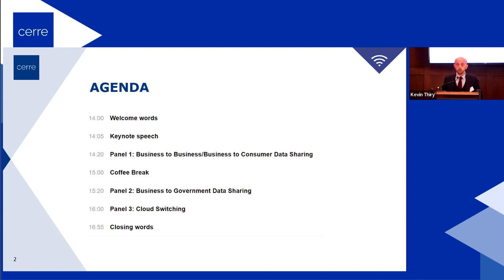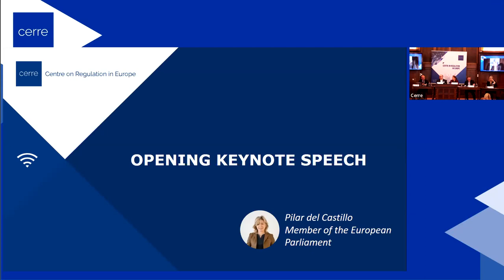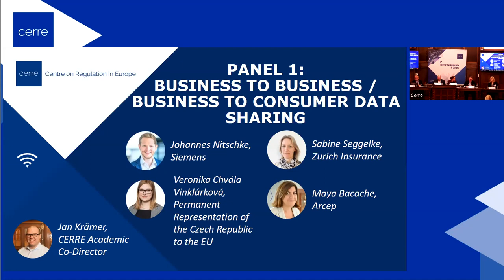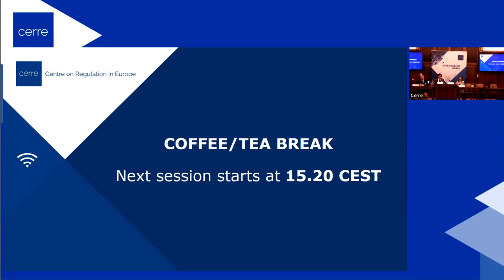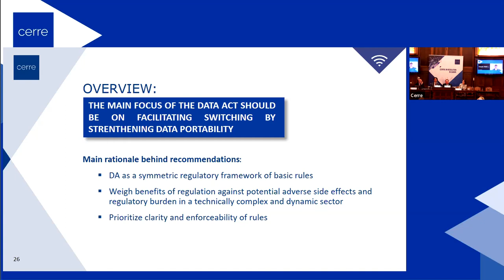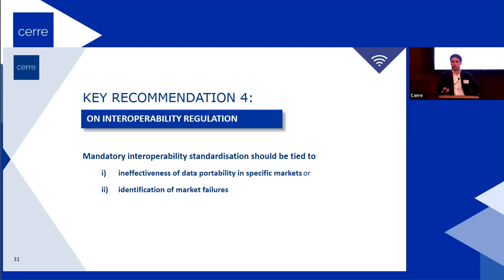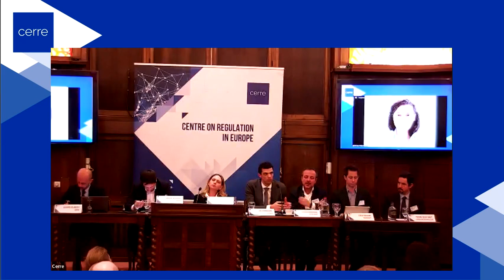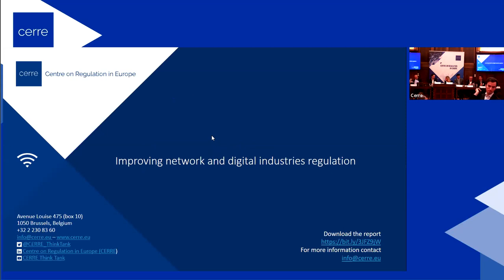Data Act: How to Finalise the Negotiations?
The Data Act proposal has generated substantial policy debate over the past months. With co-regulators reaching the final compromise text and being close to starting the trilogues, industrial stakeholders are calling for more time to carefully consider the consequences of the legislation. A fundamental piece of the EU data strategy that covers business to business (B2B), business to consumer (B2C), and business to government (B2G) data sharing, as well as cloud switching, the Data Act aims to foster access to and use of data by unlocking data from connected products in a market where, according to the Commission, about eighty percent of the industrial data collected is never used.

Will the Data Act succeed in unlocking the value of data? Does it strike the right balance between preserving innovation incentives and incentivising data sharing? Are the provisions overly complex for a horizontal regulation? Do they overburden smaller firms? Should the B2G obligations apply only to ad hoc data transfers? How will compensation be determined?

Speakers:
Keynote speech: MEP Pilar del Castillo, Data Act rapporteur
Moderator: Giuseppe Colangelo, Professor of Law and Economics, University of Basilicata

Panel 1: Business to Business/Business to Consumer Data Sharing
Presentation by Jan Kraemer, CERRE Academic Co-Director, University of Passau
Maya Bacache, Executive Board Member, Arcep
Veronika Chvala Vinklarkova, Digital & Telecommunication Agenda Team, Permanent Representation of the Czech Republic to the EU
Johannes Nitschke, Senior Director, EU Government Affairs, Siemens
Sabine Seggelke, Head of Public Affairs EMEA, Zurich Insurance

Panel 2: Business to Government Data Sharing
Presentation by Heiko Richter, Max Plank Institute Senior Research Fellow
Matthew Allison, Senior Public Policy Manager, Vodafone Group
François Chirié, Head of Open Governance Programme, IGN
Mario Guglielmetti, Legal Officer, EDPS
Anna Aurora Wennakoski, Senior Specialist, Ministry of Transport and Communications of Finland

Panel 3: Cloud switching
Presentation by Daniel Schnurr, CERRE Research Fellow
Sophie Batas, Senior Director EU Affairs, Dassault Systèmes
Pierre Chastanet, Head of Unit Cloud and Software, European Commission
Francisco Mingorance, Secretary General, CISPE.cloud
Enzo Ribagnac, EU Public Policy Adviser, Huawei
Jeremy Rollison, Senior Director of EU Government Affairs, Microsoft
Solange Viegas dos Reis, Chief Legal Officer, OVHcloud

Agenda:
0:00 Welcome and presentation by Jan Krämer
13:05 Keynote speech by MEP Pilar del Castillo
24:50 Panel 1: B2B/B2C Data Sharing
58:34 Coffee break
01:18:15 Panel 2: B2G Data Sharing
01:57:15 Panel 3: Cloud Switching